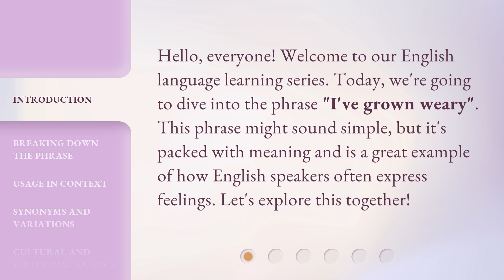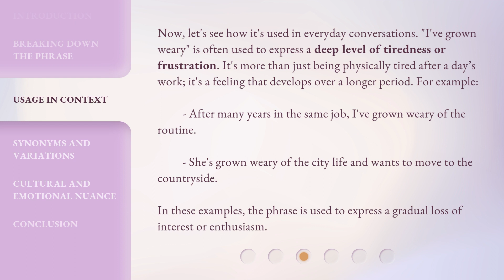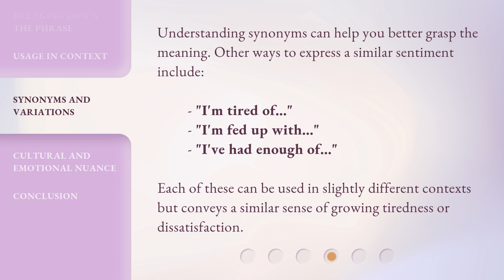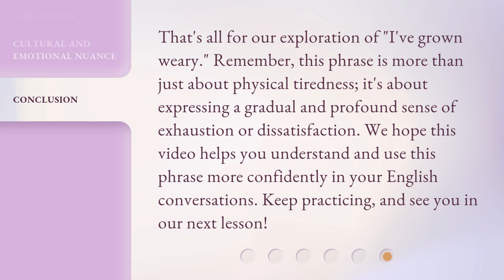Understanding "I've Grown Weary": A Guide for English Learners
00:00 • Introduction - Understanding "I've Grown Weary": A Guide for English Learners
00:30 • Breaking Down the Phrase
01:12 • Usage in Context
01:49 • Synonyms and Variations
02:11 • Cultural and Emotional Nuance